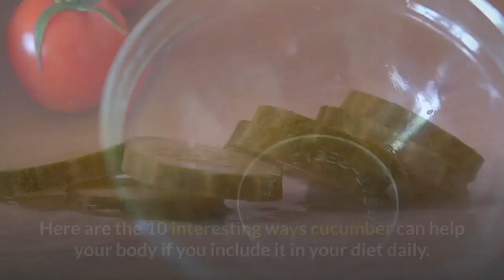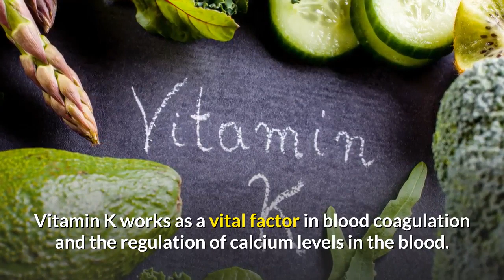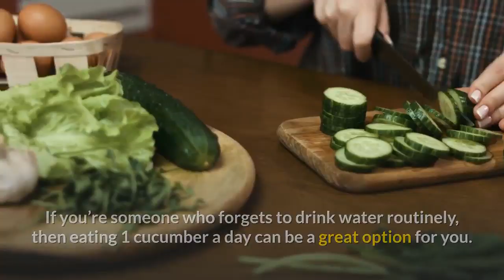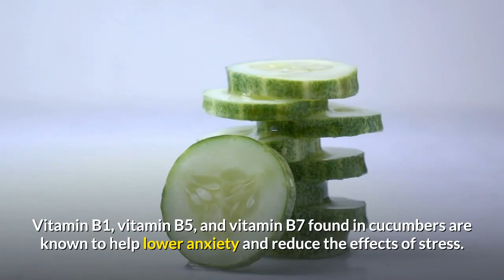Why You Must eat a Cucumber Daily 😮😮😮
provided for general and educational purposes only and do not constitute any legal,
medical or other professional advice on any subject matter. These statements have
not been evaluated by the FDA and are not intended to diagnose, treat or cure any
disease. Always seek the advice of your physician or other qualified health provider
prior to starting any new diet or treatment and with any questions you may have
regarding a medical condition. If you have or suspect that you have a medical problem,
promptly contact your health care provider.